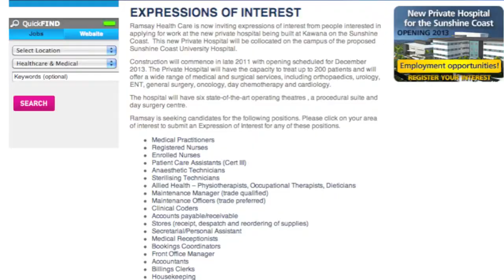Mayor and Councillors visit Sunshine Coast Private Hospital Construction Site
The Sunshine Coast Mayor Mark Jamieson and councillors today (7th November 2012)  toured the Sunshine Coast Private Hospital currently under construction at Kawana. The Private Hospital is the first item for the new Kawana hospital precinct that will also see the construction of the much larger Sunshine Coast University Hospital.